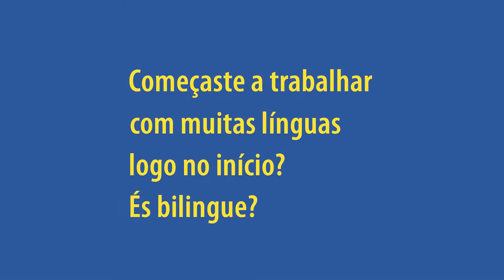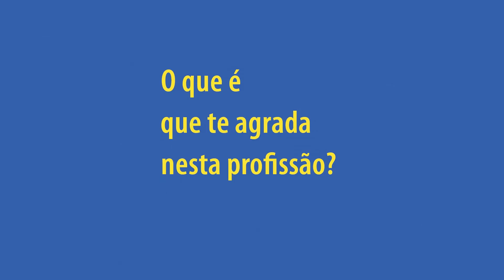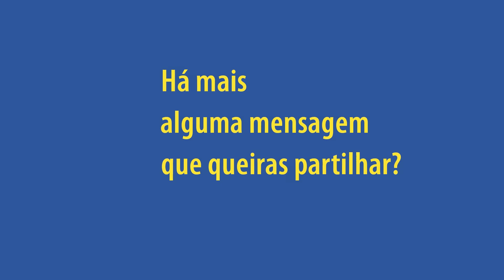Gisela, Intérprete na cabine portuguesa para as instituições europeias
🎧🗣️ Gisela é intérprete freelance nas instituições da UE.
Veja em que consiste o seu trabalho! 🇵🇹 🇪🇺